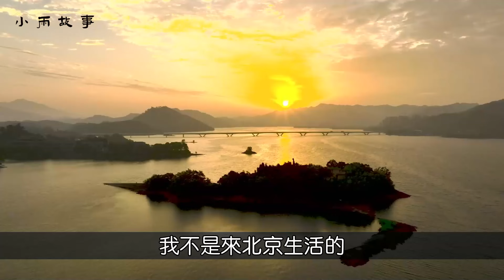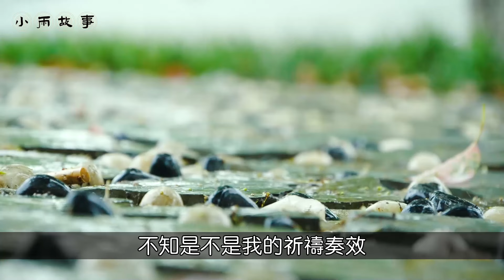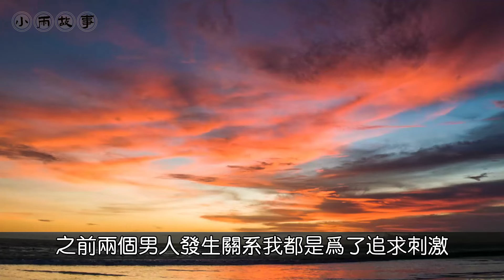女子化身背包客，窮游西藏，回家後發現自己懷孕